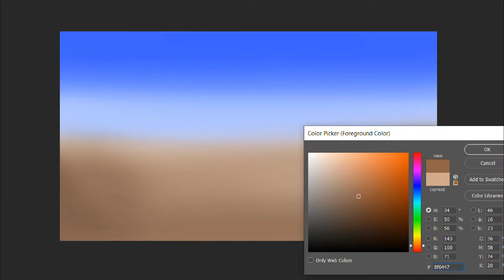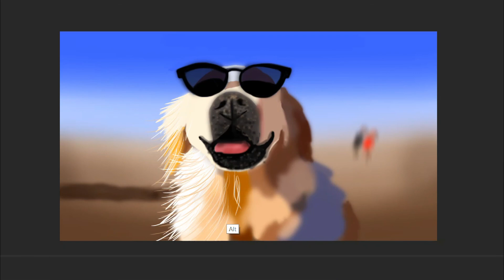Digital Painting | Digital Art Drawing Step By Step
How to Make a DIGITAL PET PORTRAIT in Procreate Tutorial
Draw Dog with Multiple Colors on iPad
This time you will learn how to draw a dog with the help of digital painting art. Take a look at the details.